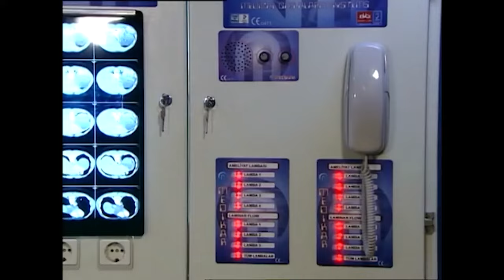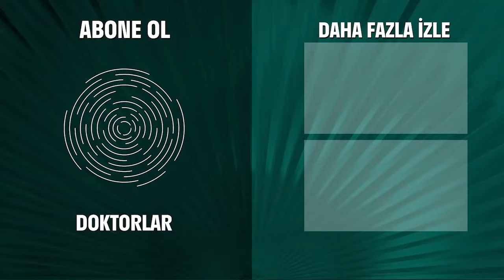Hastane Vlog #47: Zeki, Güzel ve İyi Kalpli Doktorların Hastasıyız - Doktorlar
Zeynep, hasta kızın masraflarını karşıladı. İYİ DOKTORLAR HALA VARMIŞ

Doktorlar

Oyuncular:
Yasemin Ergene
Ahmet Kutsi Karadoğan
Melike Güner
Bekir Aksoy
Yağmur Atacan
Yeşim Ceren Bozoğlu
Gamze Topuz
Mehtap Altunok
Devrim Nas
Cüneyt Türel

KÜNYE:
Yapım: MEDYAPIM
Yapımcı: Fatih Aksoy
Yönetmen: Şenol Sönmez, Oğuzhan Tercan, Merve Girgin